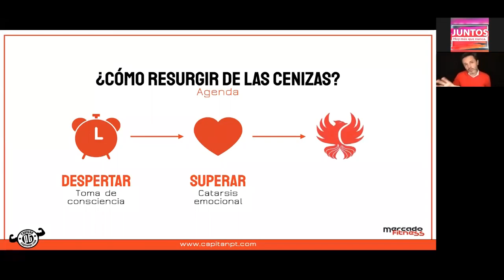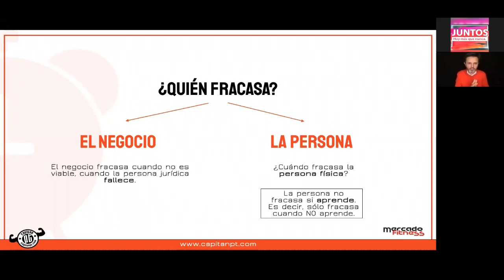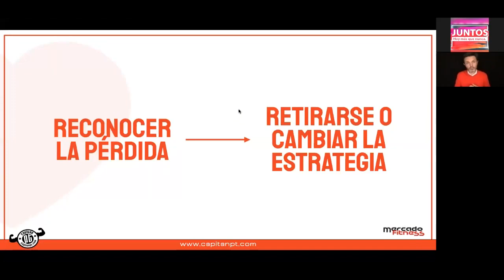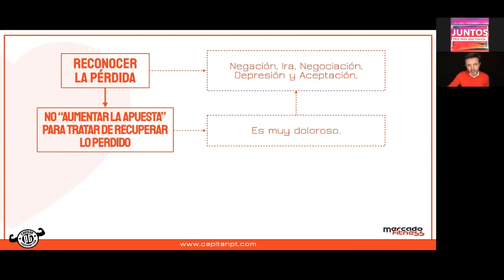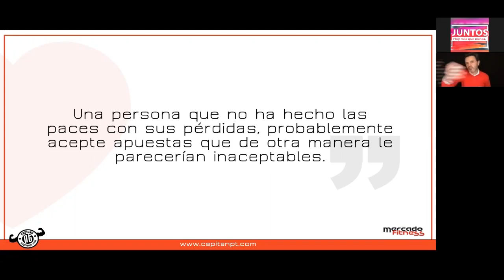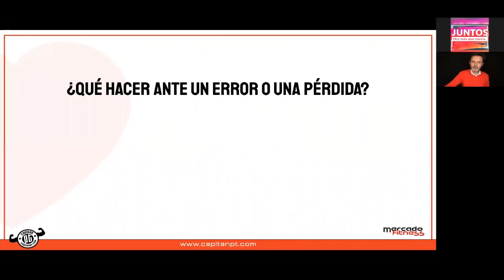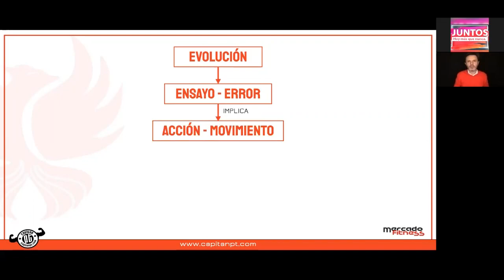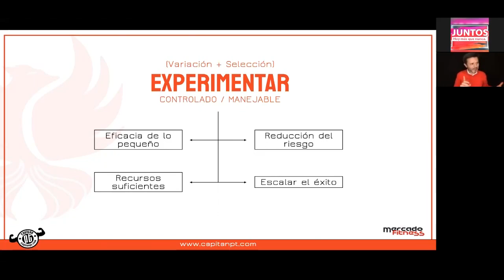Ave Fénix, como renacer de las cenizas | José Luis Velasco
Seminario Web dictado por José Luis Velasco el 18 de Abril para la Expo Virtual JuntosMF2020